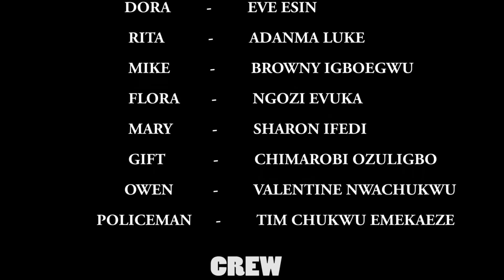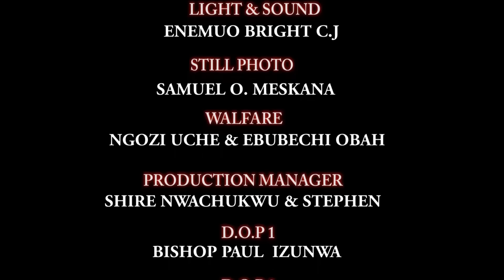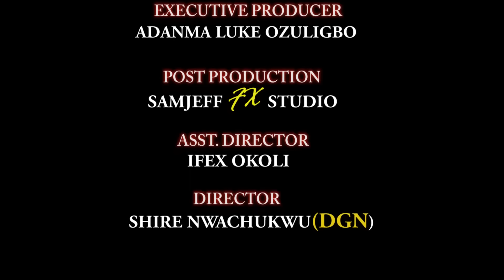Pregnant Ghost (Episode 3) Trending 2020 Recommended Nigerian Nollywood Movie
She passed away with her pregnancy, now no one would ever take her home...

Featuring: EveEsin, AdanmaLuke, NgoziEvuka, FessaOkafor, SharonIfedi, and host of other beautiful artists...

ACCESS CLIPS is your latest movie channel for your best viewing entertaining movies, we offer free movies like @Netflix  @Netflix India  @Netflix Brasil  recommended and trending Nigerian Nollywood Movies.